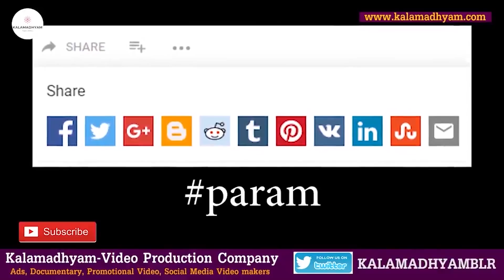'ಈ ಹುಡುಗಿ ಕೈಬಿಡಬೇಡ ಅಂತ ಬುದ್ದಿ ಹೇಳಿದ್ರು ನನ್ನ ಗಂಡನಿಗೆ'-Ep11-Shailashri Sudarshan-Kalamadhyama-param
Interviewed & Directed by: KS Parameshwar
DOP: Raviraj Hombala
Produced by : Kalamadhyama Media Works.